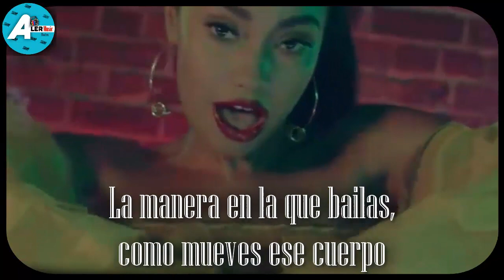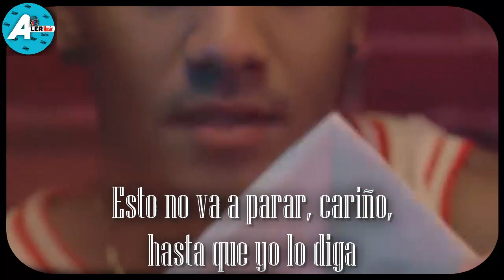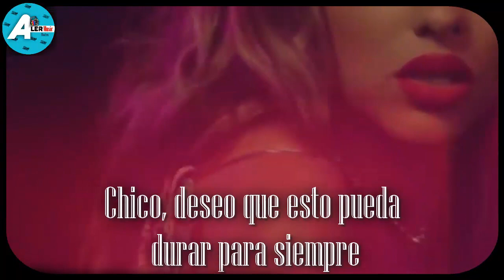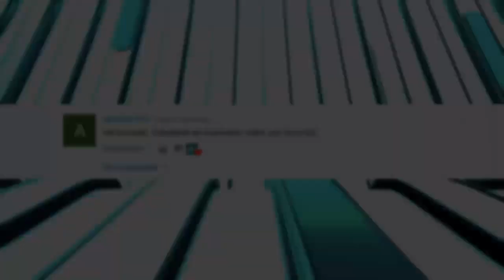CNCO, Little Mix - Reggaetón Lento (Remix) - Sub Español